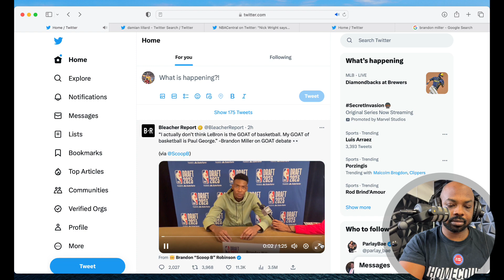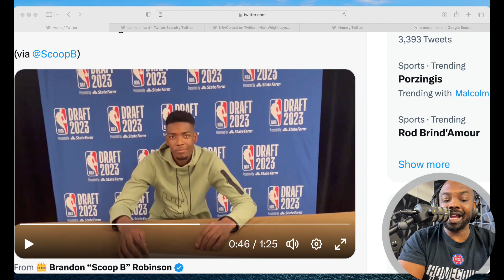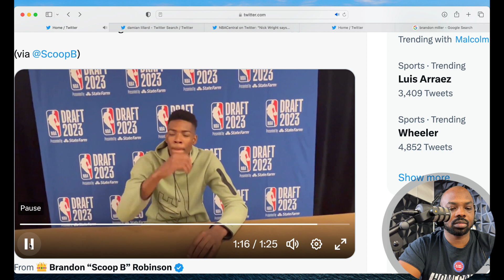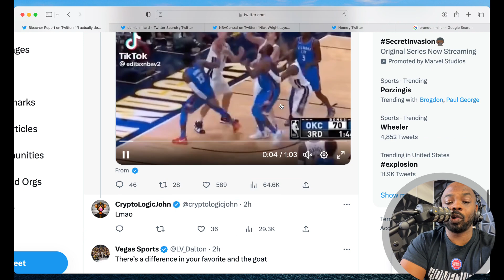Paul George vs Lebron James GOAT Debate | Brandon Miller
FanDuel

PrizePicks

DraftKings

💎 Crypto💎

📈Investing📉

📘Facebook Groups📘

🆒Social Media🆕

🔑Affliate Links🔑